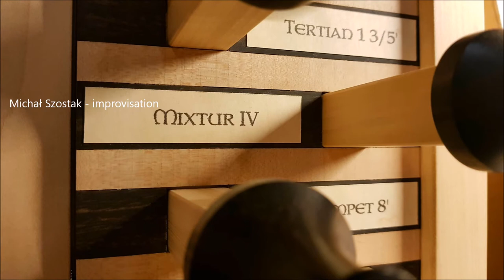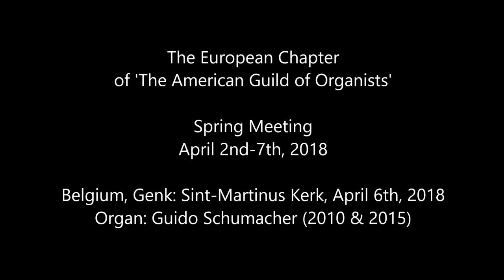Genk, Sint-Martinus Kerk - Michał Szostak, improvisation ('Morning has broken')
The European Chapter of 'The American Guild of Organists'

Spring Meeting, April 2nd-7th, 2018

Belgium, Genk: Sint-Martinus Kerk, April 6th, 2018
Organ: Guido Schumacher (2010 & 2015)